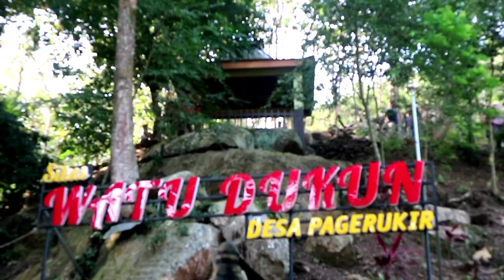KENTONG SUROGANONG PONGGE PENTAS DISITUS KERAMAT WATU DUKUN PAGER UKIR SAMPUNG